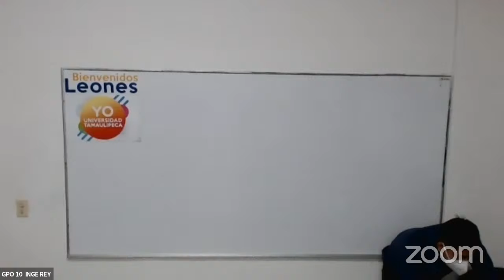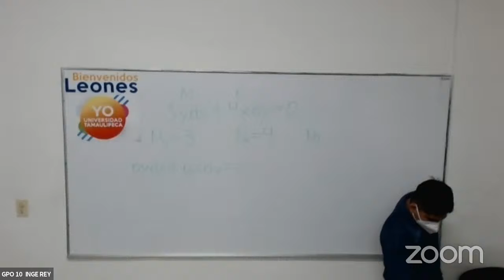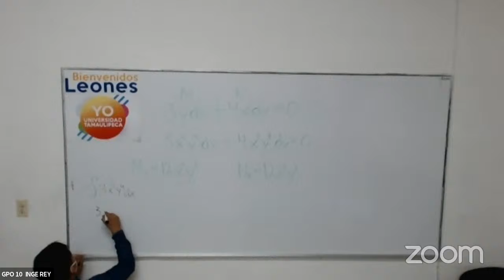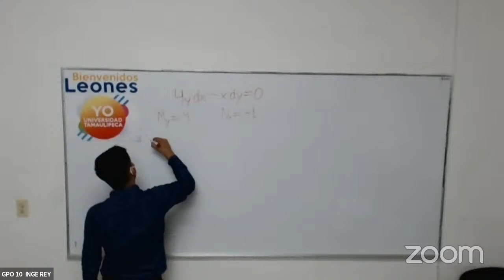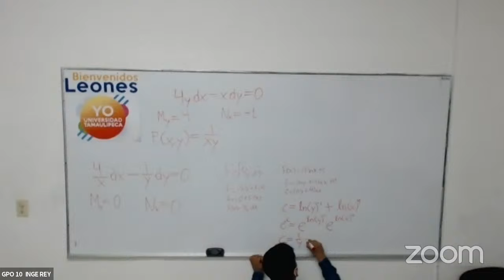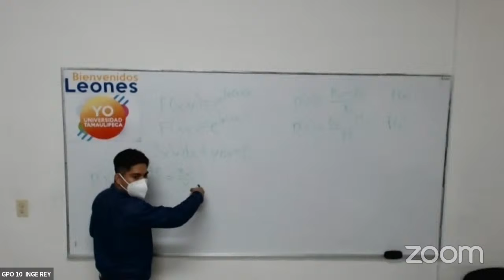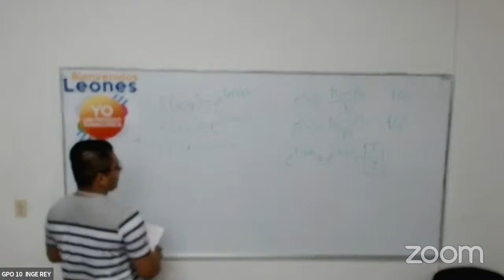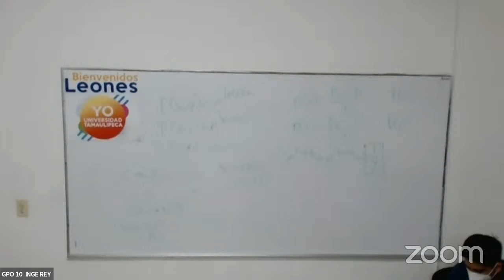4ºIEI-MATEMATICAS IV-18;30HRS MTRO.CARLOS ALBERTO ANGUIANO